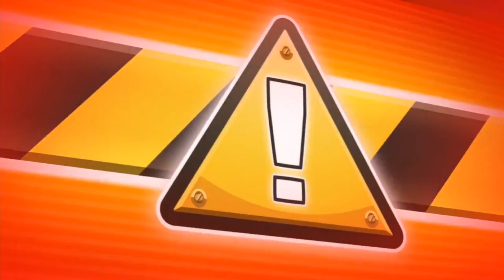Transformers: Rescue Bots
Preview of Transformers online: Rescue Bots.
Playing game on iPad iPhone.
Paid apps for kids - transformers full movie.
Free apps for toddlers.

Обзор приложения трансформеры Прохождение.
Играем игры трансформеры на айпаде айфоне андроид.

 סקירה של אפליקציה רובוטריק טרנספורמר
משחקים לילדים באפליקציות אייפד אייפון
אפליקציה מעולה לילדים באייפד ואייפון